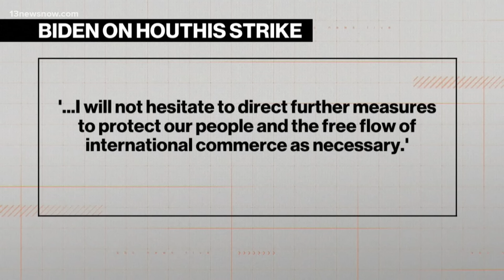U.S. attacks Houthi targets in Yemen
The U.S. and U.K. struck back against Iranian-backed Houthi rebel targets in Yemen. Those militants have been attacking ships in the Red Sea for months in response to the war between Israel and Hamas. ABC's Melissa Adan has details.